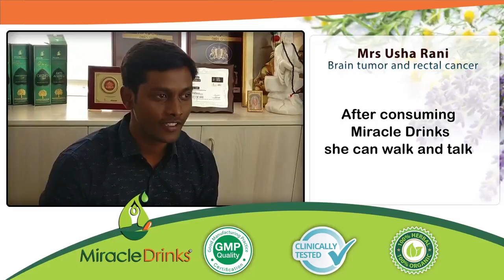Brain Tumor & Rectal Cancer Care by Miracle Drinks.. Don't Be Panic If You are Suffering From Cancer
Cancer Can Be Cured By the Concept Of Cell Regeneration Therapy.

We Won't Let You Suffer Anymore.

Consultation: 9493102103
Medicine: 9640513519